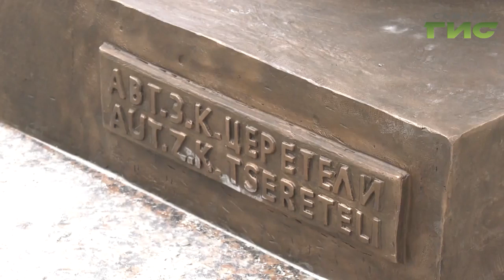В Самаре установили памятник великому композитору Дмитрию Шостаковичу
4 дня до торжественного открытия. В Самаре установили памятник великому композитору Дмитрию Шостаковичу. Монтаж выполняли  сотрудники мастерской Зураба Церетели, который и стал автором скульптуры. Высота бронзового памятника  около 3 метров, вес - более 6 тонн. В городе этого события ждали давно. Памятник установили по инициативе депутата Государственной Думы РФ Александра Хинштейна. Именно он убедил Церетели, что памятник великому композитору должен стоять в Самаре.